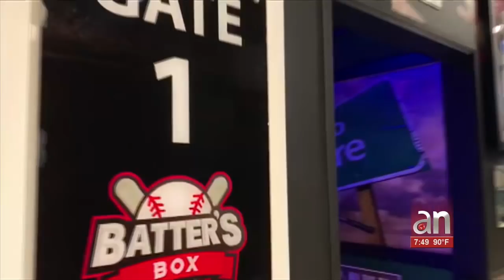El pelotero cubano Yunel Escobar inaugura local de entretenimiento para los fanáticos del beisbol